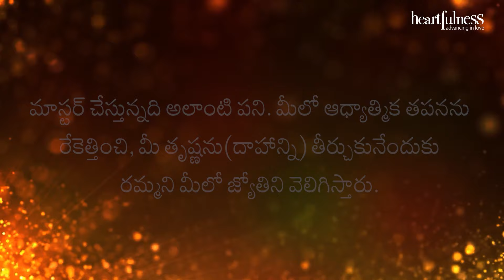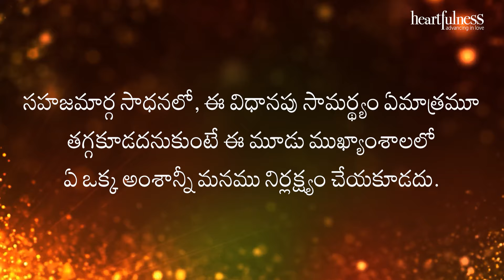అంతర్వాణి | సహజమార్గంలో జరిగే ప్రక్రియ | Heartfulness Telugu | 12-07-2024